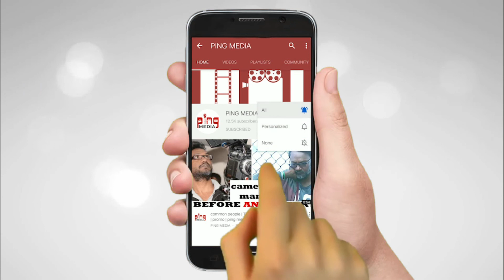YS Jagan Rythu Bharosa Meeting Program Scheme | Video Conference In AP Govt | ping media